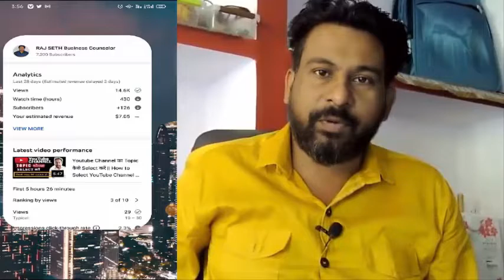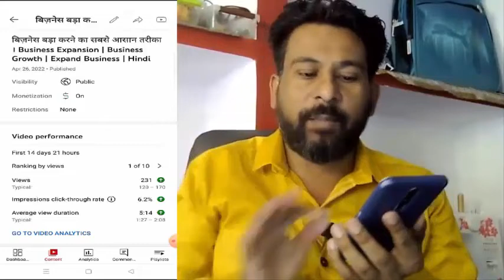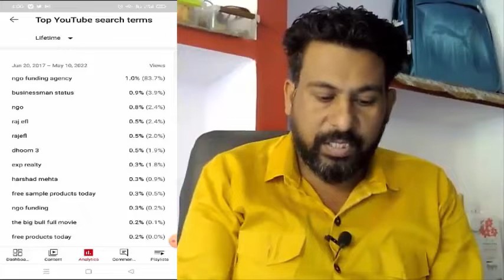Yt Studio Kaise Use Kare 2022 | How to Use Yt Studio App In Mobile | Youtube Studio Full Explained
How to Use YT Studio App in Mobile | YouTube Creator Studio App | YT Studio App Kaise Use Kare 2022
In this video i tell you how to use Yt Studio App full Detail.
Please Follow us on👇
Es channel Par apko mai youtube tips ke bare me batata hu ki aap youtube channel se paise kasie kama skte hai.
please
Support my New Channel.
Link-

Truck accident lawyer Dallas ngo funding agency
ngo
ngo funding
trust fund
trust
csr fund
csr
charitable trust
ngo project
how to get fund for ngo
trust funds
tpf fund
fundraising
funding
new ngo
ngo registration online
niti aayog
ngos
ngo job